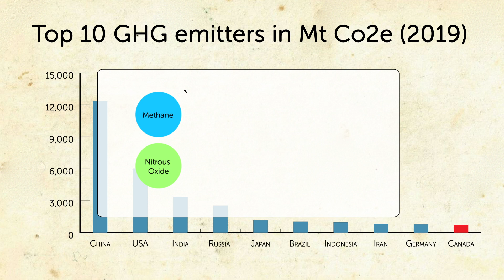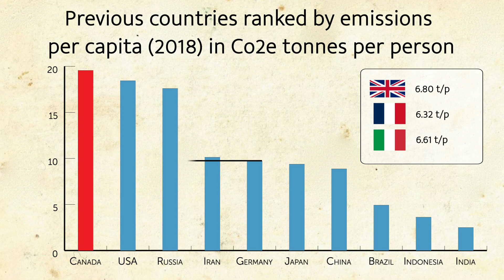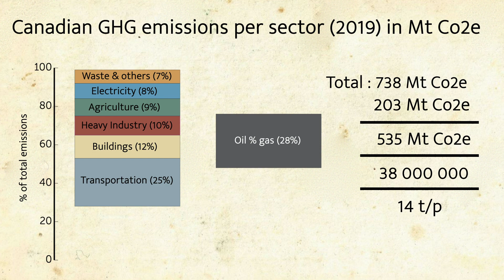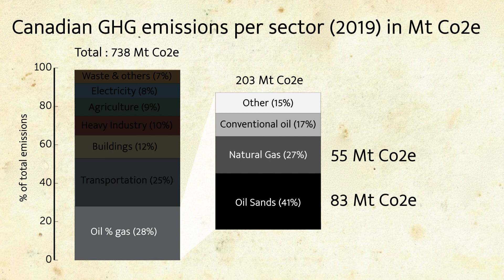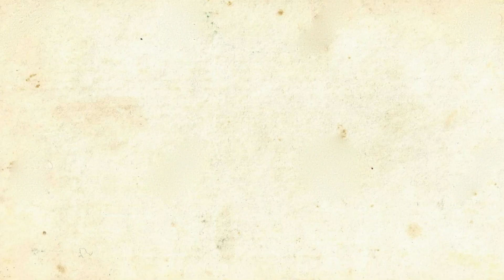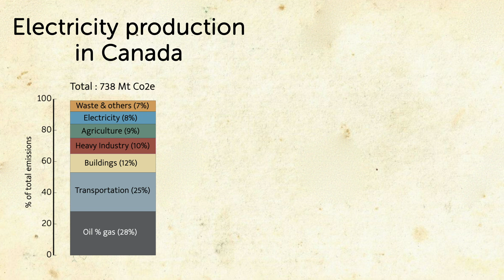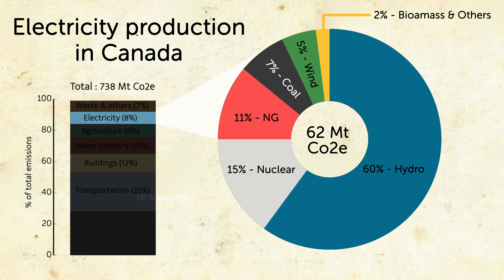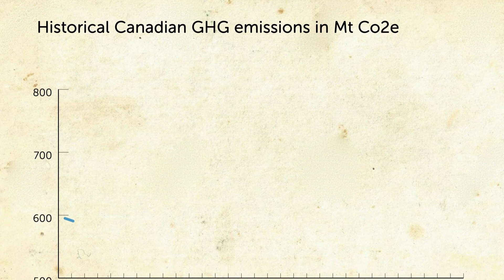How much does Canada contribute to global emissions?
Discover Canada's GHG emissions. How does Canada compare with other countries around the world and which sectors are the most polluting within Canada. Finally is Canada meeting its climate goals set during the Paris climate conference.